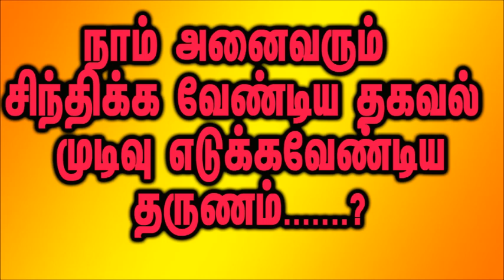நாம் அனைவரும் சிந்திக்க வேண்டிய தகவல் முடிவு எடுக்கவேண்டிய தருணம்